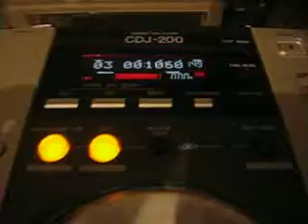JP EVENTOS PONTA GROSSA MIXER DDM 4000 +MAIS CDJ 200 PIONNER